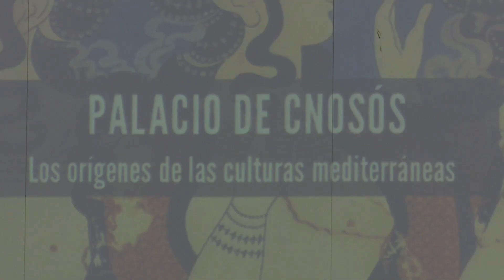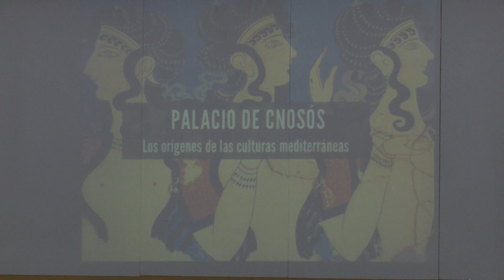“Los martes del arte” destino Cnosós, nuevo viaje al mundo antiguo desde Sanse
El viaje por el mundo antiguo continúa su periplo desde el salón de actos del Centro Municipal de Servicios de Sanse. Esta vez, hasta Cnosós, la ciudad más importante de Creta (Grecia) durante la civilización minoica, cuyo máximo esplendor fue en el segundo milenio a.C.

De este modo, el pasado 8 de noviembre de 2022 el ciclo de “Los martes del arte” sirvió de oportunidad para conocer este enclave, el complejo palacial más arcaico de Europa y el más conocido de los vestigios arqueológicos desde su descubrimiento en 1878. Un referente turístico que recibe medio millón de visitantes al año y, en Sanse, la mirada atenta de los asistentes a este espacio gratuito para impulsar el interés de los ciudadanos por el Arte, con mayúscula. Otro martes disfrutando con la historia y la cultura. Aforo completo.

+ Información:
Salón de Actos del Centro Municipal de Servicios Rosa Luxemburgo
C/ Federico García Lorca, s/n
San Sebastián de los Reyes, Madrid